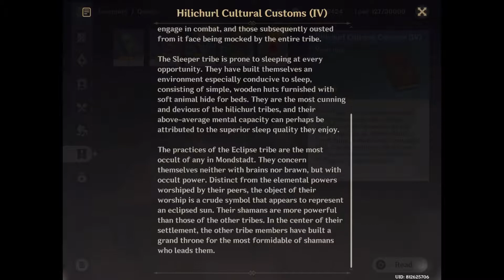GENSHIN IMPACT GAMEPLAY 5